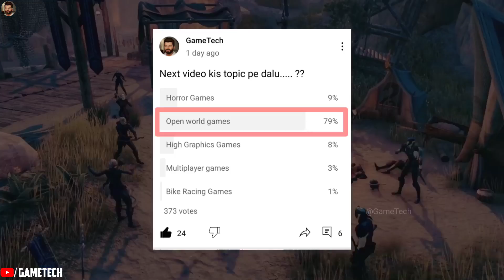Top 5 OPEN WORLD Games For Android 2022 l High Graphics (Online/Offline)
in this video I gonna show you Top 5 open world games for android 2022. if you are looking for best open world games to play, then this video is for you. There is so many new open world games 2022 for android & iOS. You will definitely like one of them.

➡️Games in This Video :-
Zaptiye
✅*MY PRODUCT RECOMMENDATION* :
➡️My Mic
➡️Secondary Mic
➡️Headphone (Mobile)
➡️Tripod (Mobile)
➡️Mouse pad
➡️Ring Light
❤️▬▬▬ About Me▬▬▬❤️
Hey guys welcome to "GameTech" YouTube channel . It's Tanay From  West Bengal India . I have created this channel to share some  information about gaming and Gaming is my passion and I love to play games.

🔥CONTENT PROVIDED BY MY CHANNEL🔥
New & Upcoming Android Games & Best Android Games & Game Reviews and Latest Gaming Updates & Top Series and also Best Games of The Week. Best Games of The Month and Trending Gaming Updates & News And Also Gaming News  and Top 10 Games etc.

There is never a need to strike a video down when you can get it removed within the same day.